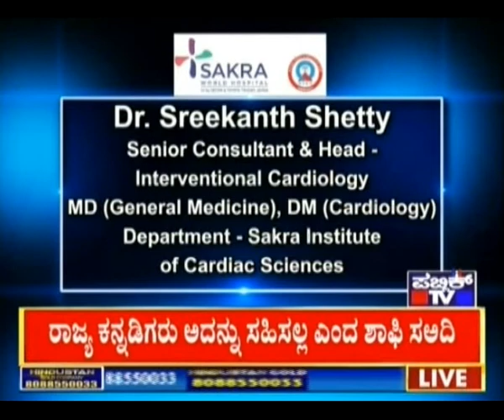Heart Diseases In Women | Best Cardiologist in Bangalore -Dr Sreekanth Shetty | Sakra World Hospital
Some people might think that men are more likely to have heart disease than women. However, it is the leading cause of death in the country for both men and women. Women may not know what to look for because some heart disease symptoms in them can be different from those in males.

Watch Video To Know More About Heart Diseases In Women.

About Dr. Sreekanth Shetty - Best Cardiologist In Bangalore :
Dr. Sreekanth Shetty performs most of his angioplasties through the Trans-radial route (Through the wrist), even for complex angioplasties such as those involving large side branches (Bifurcation stenting) and for heart attacks (Primary PCI / Heart Attack Angioplasty). This helps achieve excellent results with great patient comfort and minimal risk of complications. He is also known for his consistent success in opening Chronic Total Occlusions which are considered the final frontier in coronary interventions. He believes in exploring new frontiers to provide the best available care to his patients for the betterment of their lives. He firmly believes in honest communication which allows patients to make fully informed choices.